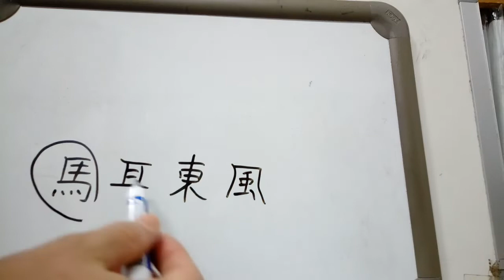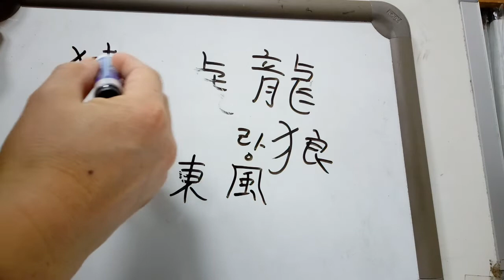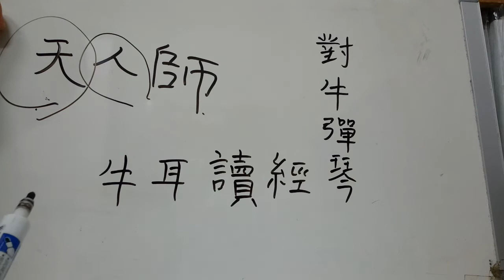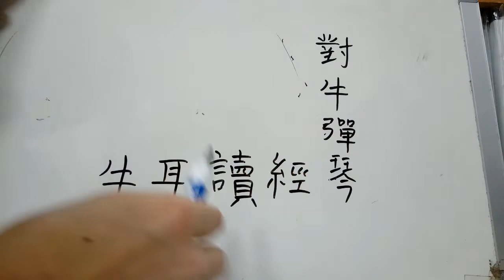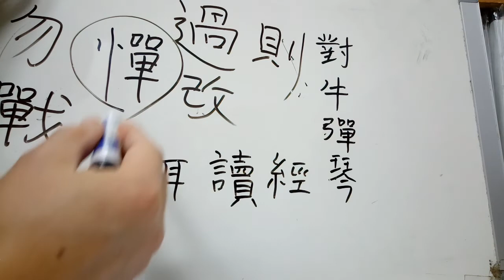사자성어와 한자 41 : 마이동풍 / 우이독경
馬耳東風 마이동풍 : 말 마 / 귀 이 / 동녘 동 / 바람 풍
 동풍이 말의 귀를 스쳐감. (말은 봄바람이 불어도 전혀 느끼는 바가 없음) 남의 말을 귀담아듣지 아니하고 지나쳐 흘러버림.

牛耳讀經 우이독경 : 소 우 / 귀 이 / 읽을 독 / 글 경
 쇠귀에 경 읽기. 아무리 가르치고 일러 주어도 알아듣지 못함.
 * 對牛彈琴대우탄금-소를 마주 대하여 거문고를 탐.